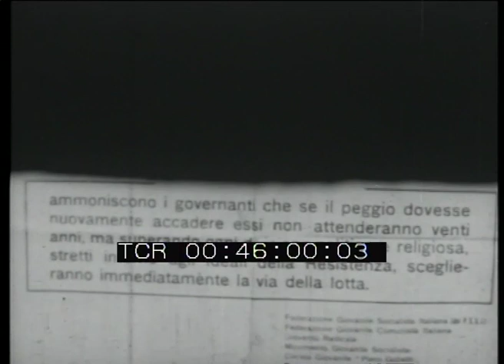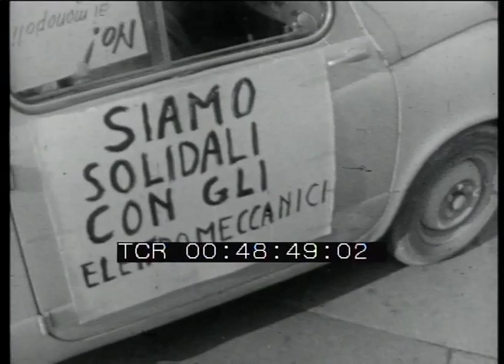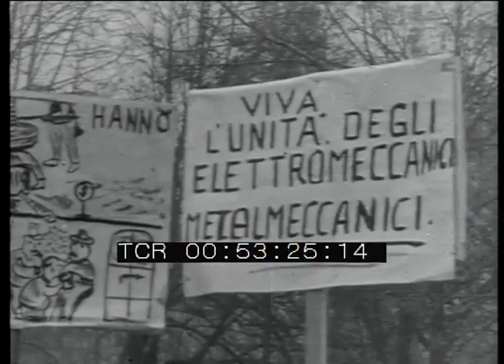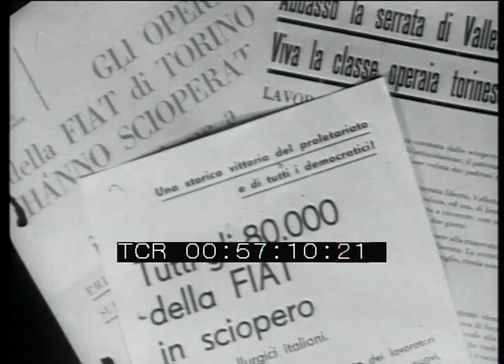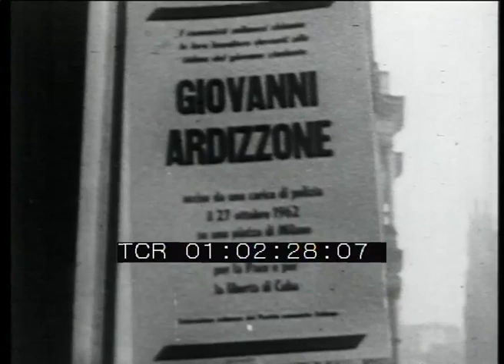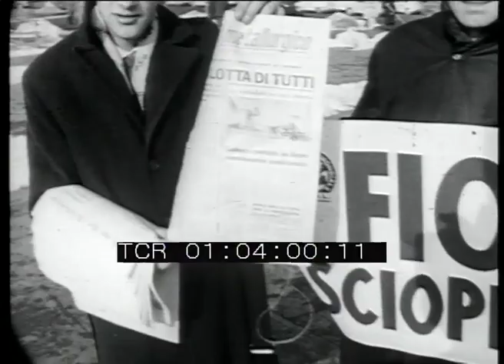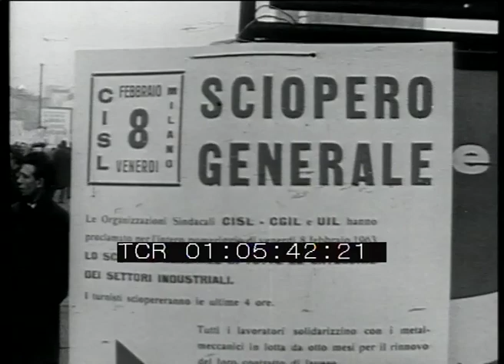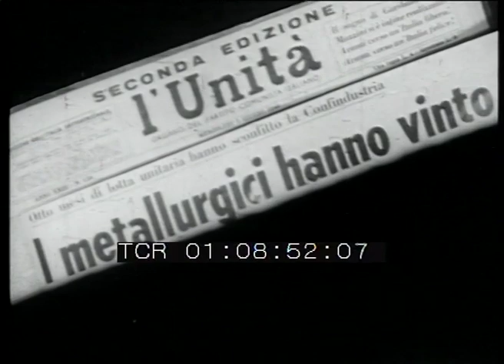La via sicura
Casa di produzione: Federazione Pci - Milano
Anno: 1964
Abstract: Una sintesi delle lotte antifasciste del luglio 1960 e della lunga battaglia sindacale dei lavoratori dell'industria, con alla testa i metalmeccanici, per il rinnovo del contratto di lavoro. Un panorama della situazione politica e sociale dell'Italia negli anni dal 1960 al 1963. Si succedono le immagini relative alla lotta popolare contro il governo Tambroni, appoggiato dai fascisti, che si concluse con la fine dell'esperimento reazionario. Seguono le sequenze sulla mobilitazione operaia a Milano e in altre città italiane - con le manifestazioni del 1960, del 1961, del 1962, del 1963, cui parteciparono dirigenti politici e sindacali come Palmiro Togliatti, Vittorio Foa, Fernando Santi, Luciano Lama. Vengono proposte le riprese dei cortei, delle marce, degli scioperi, degli scontri con la polizia. Seguono le attualità sulla reazione popolare al blocco di Cuba da parte dell'imperialismo nord-americano, che vide una larga partecipazione giovanile e studentesca, e che lasciò sul terreno anche vittime, come il giovane Gianni Ardizzone. Viene mostrata la documentazione dello sciopero generale di tutti i lavoratori dell'industria del 1963 e della solidarietà operaia e popolare ai tredici lavoratori della "Geloso", licenziati per rappresaglia

A summary of the anti-fascist struggles of July 1960 and the long struggle trade union of industrial workers, led by metalworkers, for the renewal of the employment contract. A panorama of the political and social situation in Italy in the years 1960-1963.
Succeed images related to popular struggle against Tambroni government, backed by the fascists, which ended with the end of the experiment reactionary. Follow the sequences on the workers' movement in Milan and other Italian cities - with the events of 1960, 1961, 1962, 1963, attended by politicians and union leaders like Palmiro Togliatti, Vittorio Foa, Fernando Santi, Luciano Lama. The proposals are taken on marches, marches, strikes, clashes with the police. Follow the current events on the popular reaction to the blockade of Cuba by North American imperialism, which saw a large youth and student participation, and that he also left victims on the ground, as the young Gianni Ardizzone. It shows the documentation of the general strike of all the industry's 1963 workers and the workers' solidarity and popular to thirteen workers of "Jealous", fired in retaliation